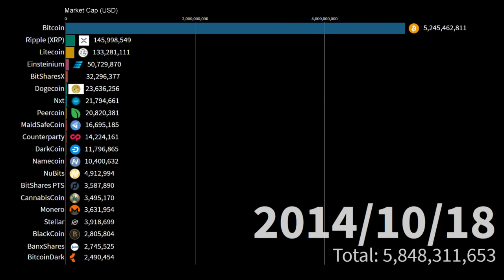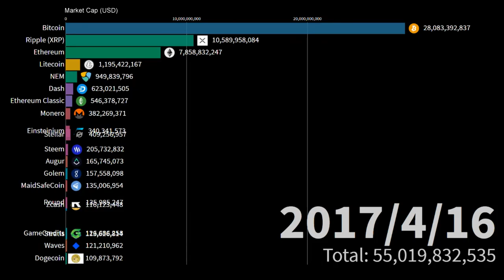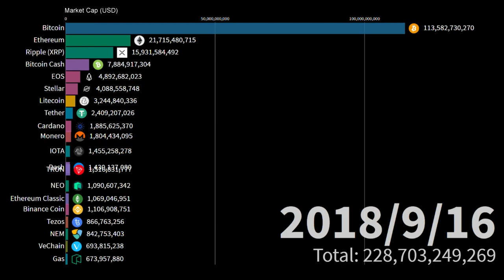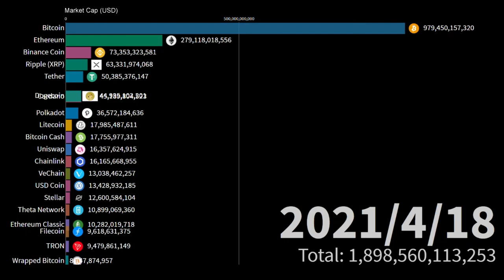Top 20 Cryptocurrencies by Market Cap 2013 - 2021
I lost huge money in trading, but now I can look back on it as a good memory.